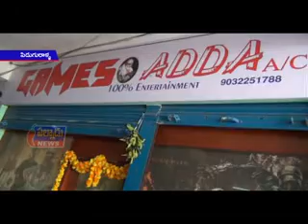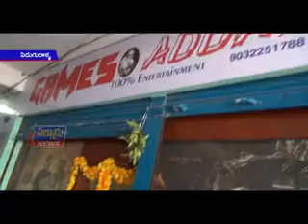పిడుగురాళ్ళ జాన‌పాడు రోడ్డులోని ప‌ల్నాడు కంప్యూట‌ర్స్ ఆధ్వ‌ర్యంలో గేమ్స్ కేంద్రం ఏర్పాటు